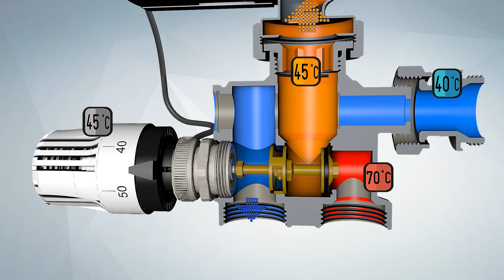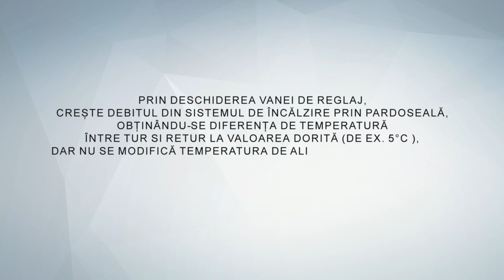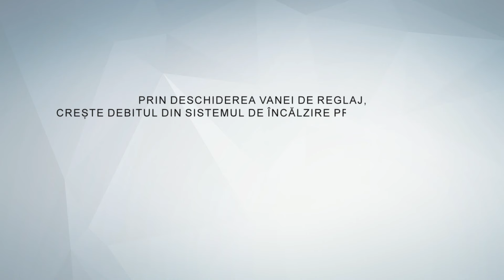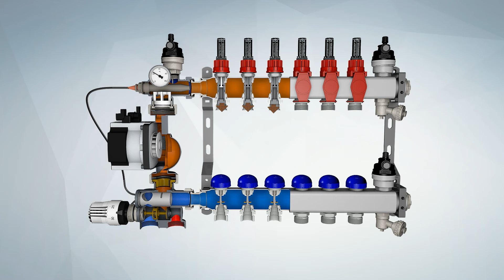TempCo fix eco 2